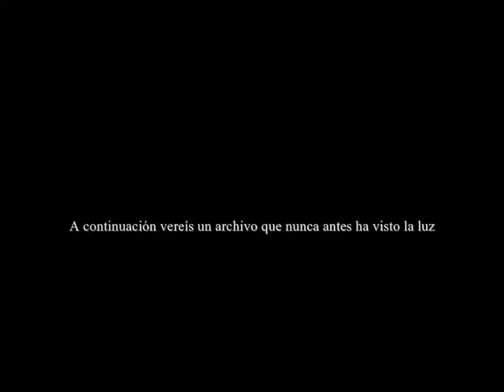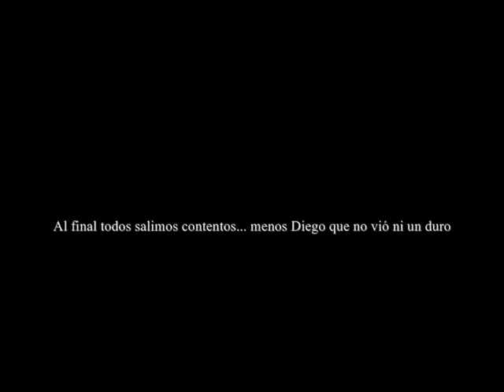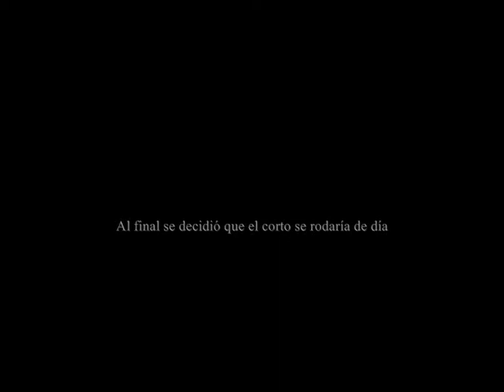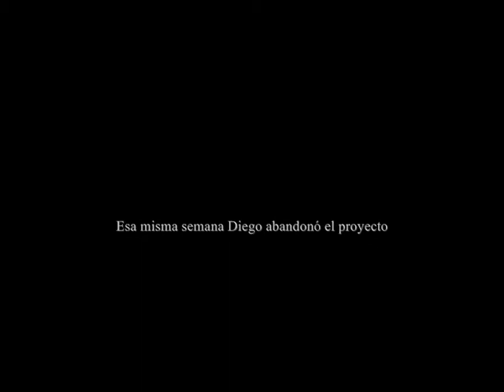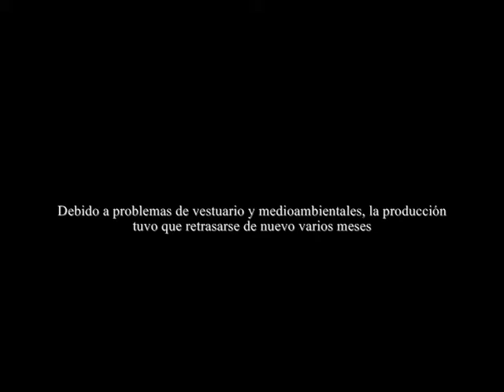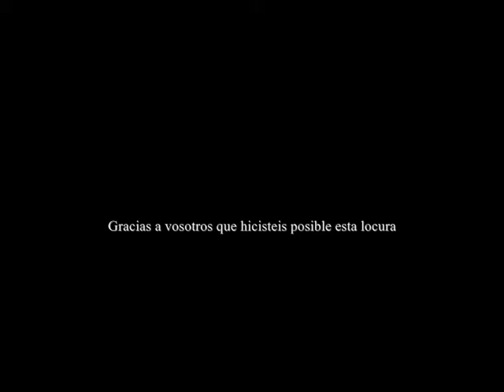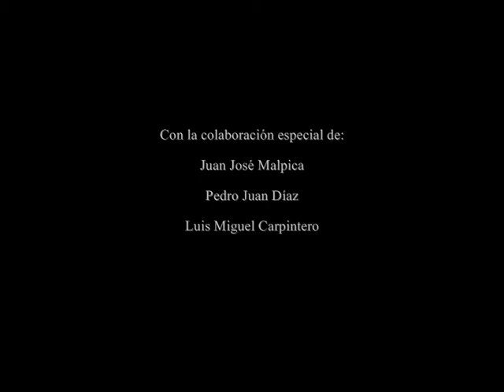"Oubreak": Como se Hizo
Por fín ha llegado el momento que todo fan de ``Outbreak´´ estaba esperando... ¡¡el como se hizo!! En este video podreis ver escenasa nunca vistas antes como entrevistas exclusivas, personajes nunca vistos antes, un comienzo y secuencias alternativas, etc... Unos 10 minutos de imagenes que completarán el mundo de ``Outbreak´´ como nunca antes habíais imaginado.
Los interpretes son Mario Torres, Sergio Urbina, Claudia Martínez, Rocío Moreno, Iván Arce, Mario del Rey, Diego García, Luis Miguel Carpintero, Pedro Juan Díaz y Juan José Malpica (estos últimos nos lo conoceis... si quereis saber quienes son debeís ver el video).
El tema principal de Outbreak fue compuesto por Dario Peña, el resto de canciones fueron utilizadas sin ánimo de lucro.
Escrito y Dirigido por Daniel Lavín González
LEIVIN FILMS